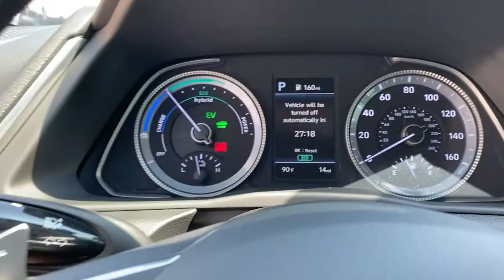2022 Hyundai Sonata_Hybrid Granbury, Fort Worth, TX NA039515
EXT_COLOR] New 2022 Hyundai Sonata_Hybrid available in Granbury, Texas at Mike Brown Hyundai. Servicing the Fort Worth, TX area.

This 2022 Hyundai Sonata Hybrid Blue is offered to you for sale by Shottenkirk Hyundai Granbury. Why spend more money than you have to? This Hyundai Sonata Hybrid will help you keep the extra money youd normally spend on gas. This is the one. Just what youve been looking for. You can finally stop searching... Youve found the one youve been looking for. Youve found the one youve been looking for. Your dream car.